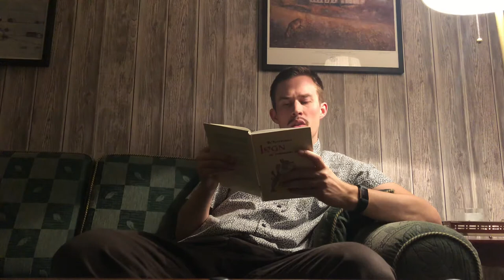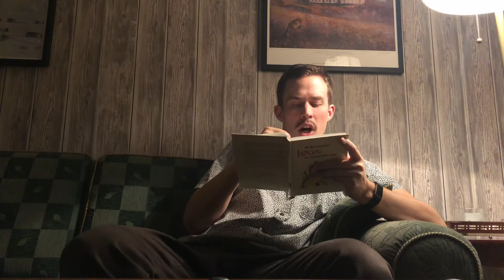Snyltedyret av Theodor Kittelsen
En liten røverhistorie fra boka «Løgn og forbandet digt» fra 1912 skrevet og illustrert av Theodor Kittelsen (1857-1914)

Fremført av Jon Harald Aspheim